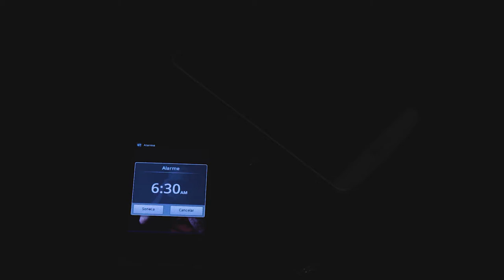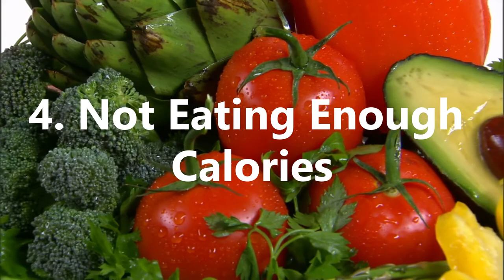REASONS WHY YOU FEEL TIRED ALL THE TIME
REASONS WHY YOU FEEL TIRED ALL THE TIME. Do you feel tired all the time? There might be a number of reasons for feeling tired and in the video we will give you 5 possibilities as to why you feel tired.

In this video on Practical Inspiration we aim to answer the following question:

Enjoyed this? Why not check out more content to help you live life on your terms: